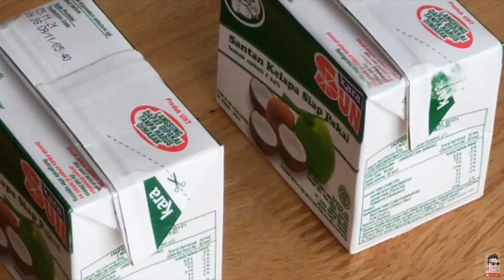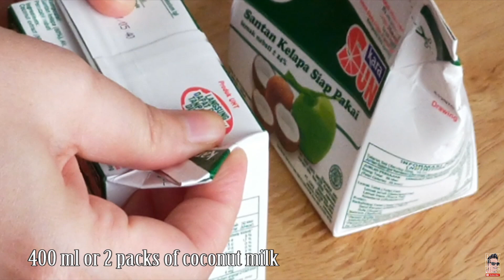MAJA BLANCA | CREAMY AND NOT SO SWEET | EASY RECIPE